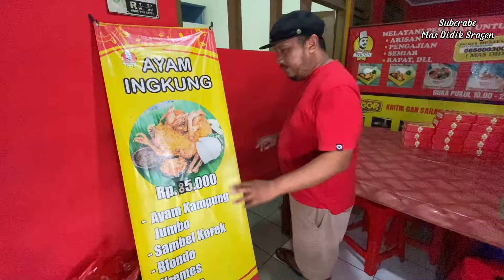RESEP NASI BOX AYAM BAKAR 80 PORSI ANTI GAGAL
Resep ayam bacem per 10 ekor

Bawang putih 300gram
Bawang merah 100gram
Jahe 100 gram
Sere 1 batang
Garam 300 gram
Micin 10 gram
Kaldu ayam 10 gram
Gula pasir 50 gram
Gula jawa 100 gram
Miri 30 gram
Kunyit 70 gram
Air 6,5 liter
Laos 1 batang
Kecap opsional

Info pemesanan
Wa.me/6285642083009